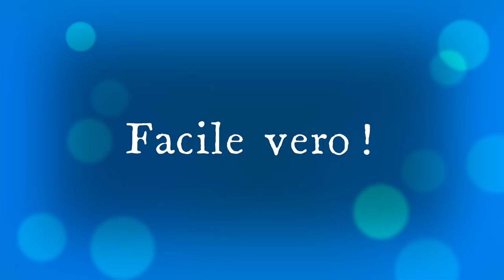Roma sapresti dire la data della sua fondazione